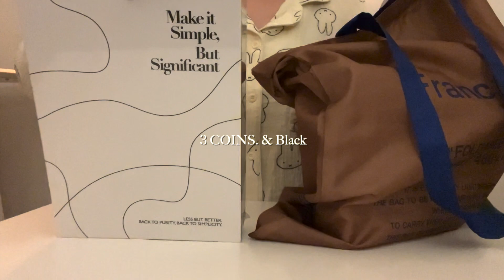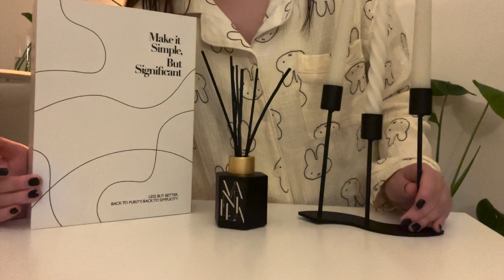HAUL | 3COINS & Black | インテリア雑貨 | ¥300 新作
Hello ! I am Oka  : )

Everyday Vlog 🎥

Tuesday and Friday Vlog up ~

購入品は楽天ルームに載せています🧺
lemon8では暮らしについて更新しています🗒☕️

[  ご連絡・お仕事依頼 ]
Instagram『＠oka___room』のDMにお願いします📝